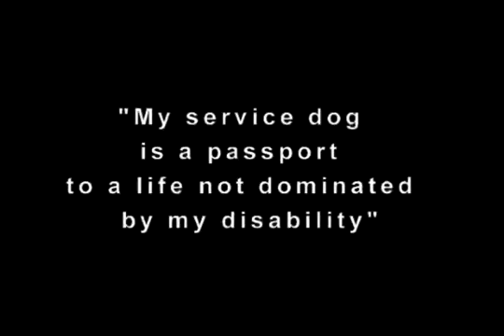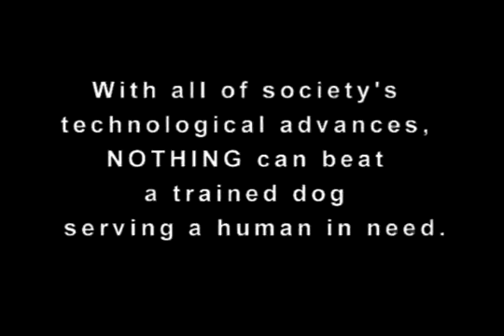You've got a friend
SDP Danes